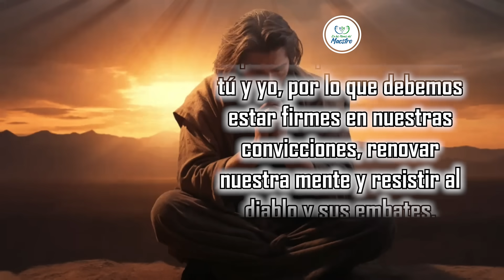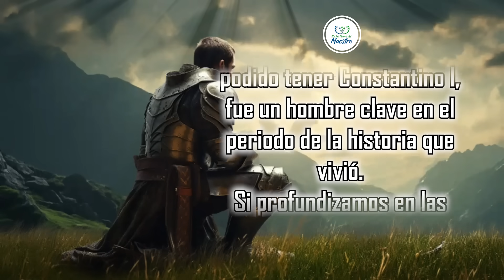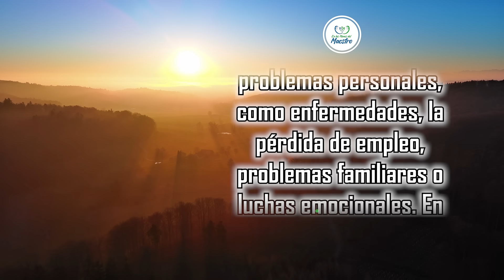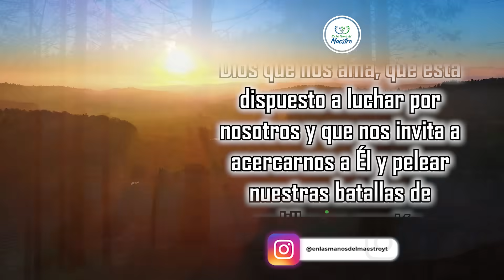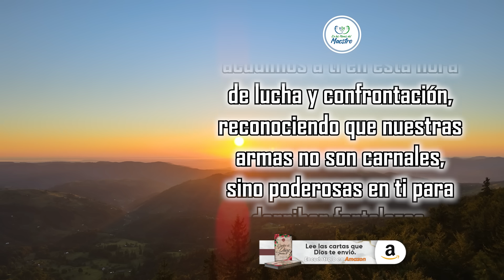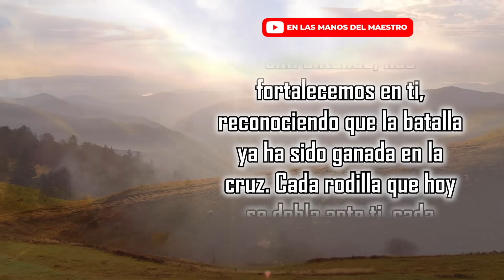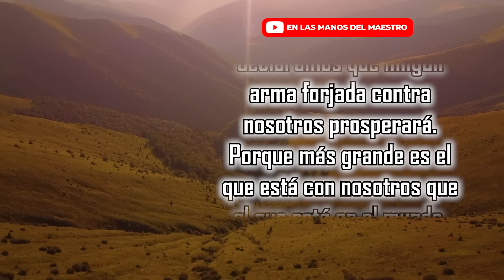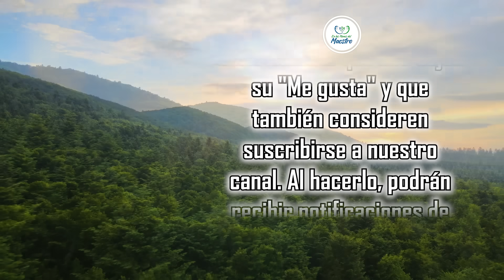🔥ORACION DE LA MAÑANA 🙏PELEANDO de RODILLAS es el SECRETO para GANAR TODAS tus BATALLAS ⚔️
Si estás pasando por un desafío en tu vida, te animo a que tomes un momento para detenerte y orar. No subestimes el poder de la oración. Tal vez no veas un cambio inmediato en tus circunstancias, pero puedes experimentar un cambio en tu corazón y en tu perspectiva.
Al final del día, las batallas más importantes no se ganan en el campo de batalla, sino en el lugar secreto de oración. Es allí donde encontramos la fuerza, la paz y la dirección que necesitamos para enfrentar los desafíos de la vida.
Por eso te invito en este momento a unirte en oración, y si puedes, ahí donde estás dobla tus rodillas, por favor inclina tu rostro y juntos oremos al Señor:

Todos los videoclips e imágenes usados en este vídeo están licenciados con con el titulo ELMDM / YOUTUBE: Batallando de Rodillas (01/09/2023)